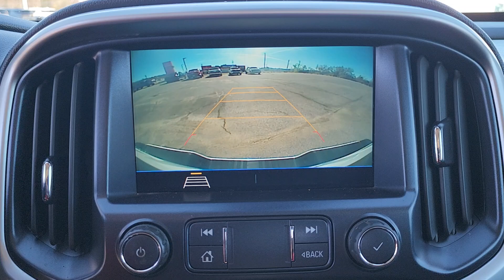2022 Chevrolet Colorado 4WD LT OK Owasso, Tulsa, Claremore, Pryor, Broken Arrow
Pre-Owned 2022 Chevrolet Colorado 4WD LT available at Suburban Chevrolet located in 1300 S Lynn Riggs Blvd, Claremore, OK, 74017. Servicing the Owasso, Tulsa, Claremore, Pryor, Broken Arrow area.

This could be the car for you, the  2022  Chevrolet Colorado.  The Colorado delivers the power you need to get the job done, the comfort and amenities you want, and the fuel efficiency that just makes sense in today's world.  These are just some of the great options this vehicle comes with: Pre-Collision System, Keyless Entry, Lane Keeping Assist, Four Wheel Drive, Satellite Radio, Back-Up Camera, Aluminum Wheels, Alarm, Bluetooth® Connection, WiFi Hotspot. Have fun. Drive smart. Get the job done. Count on the Colorado.